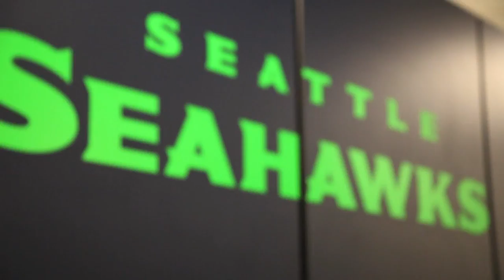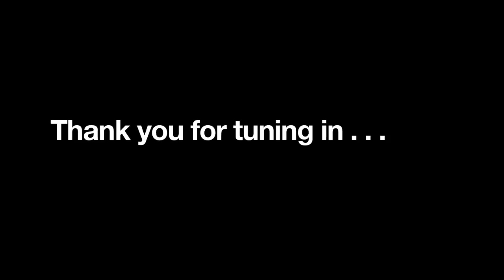Day In The Life Of Nate Robinson Episode 1 HD